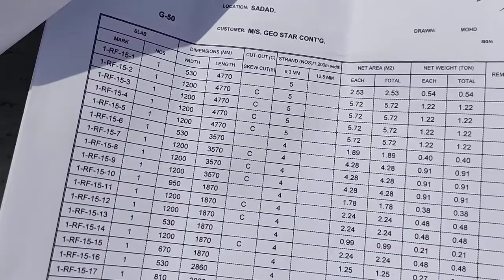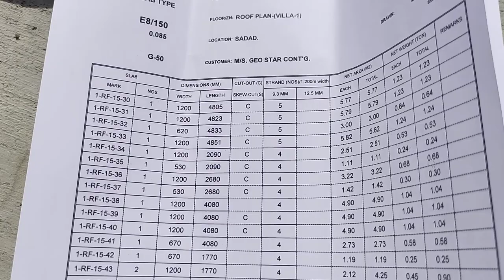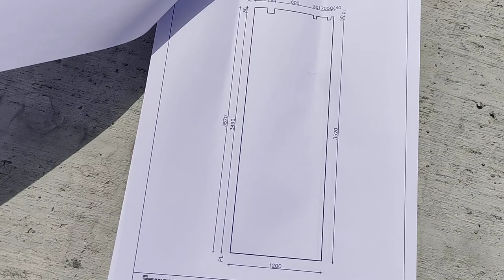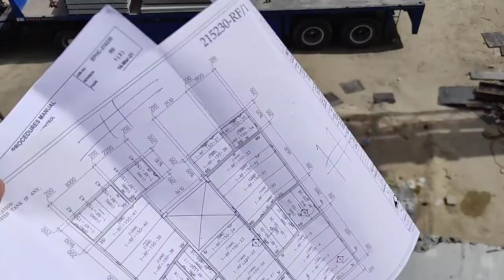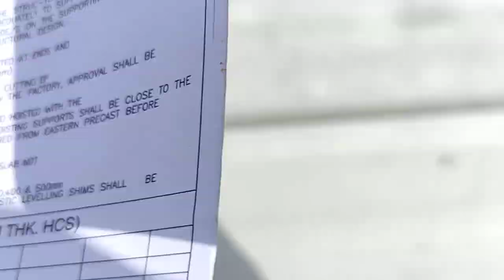Precast slab erection practical from site ||Urdu/Hindi||Construction Advise